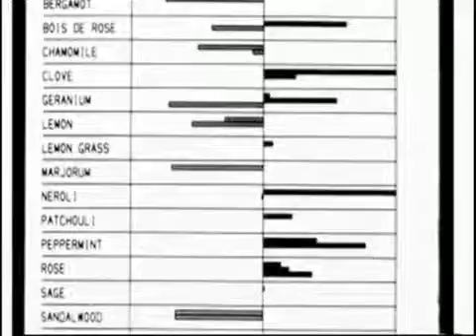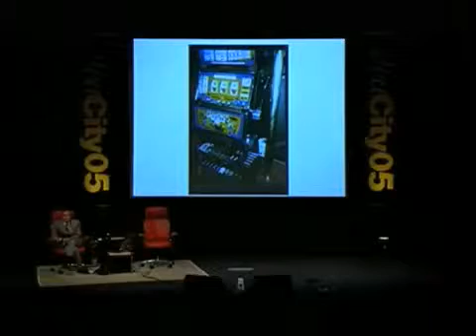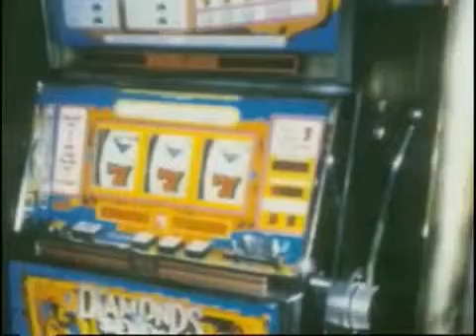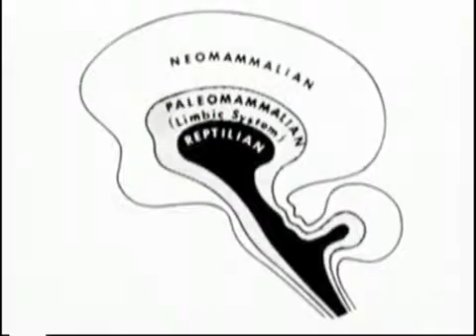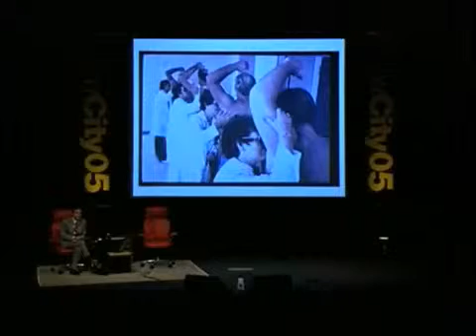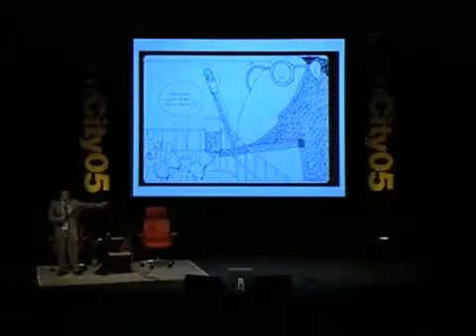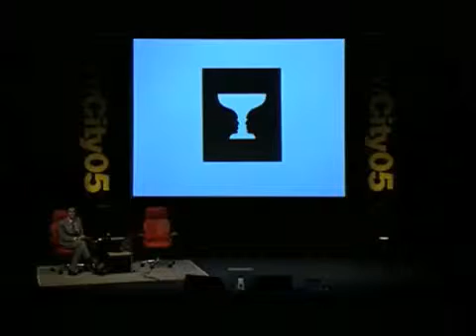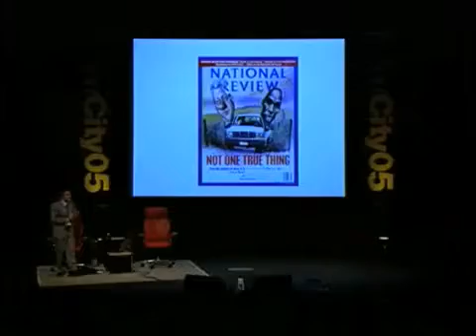Alan Hirsch - The Effects of Odour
Dr. Alan Hirsch, an expert on smell and taste, explains how odor influences human behaviour. Odor is used to manipulate consumers and affect shopping behaviour, he says, and bad odor is even linked to aggression. But why does odor have such a strong impact on human behaviour? Alan suggests it might be because the part of the brain that controls emotion also perceives smell. On top of all that, he’s developed a product that, through the use of odor, aids in weight loss and another that affects perception. But brace yourselves, Alan says, because research into odor has just begun.